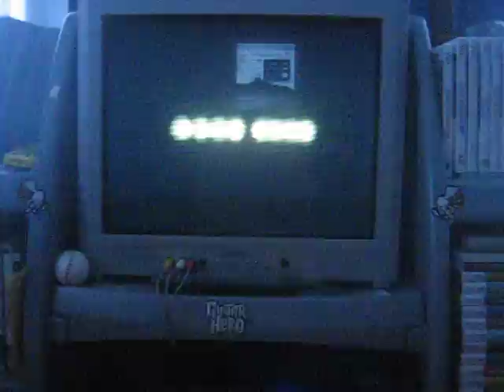testing title glitch in LOZ:TP (part1)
im testing a glitch in LOZ TP